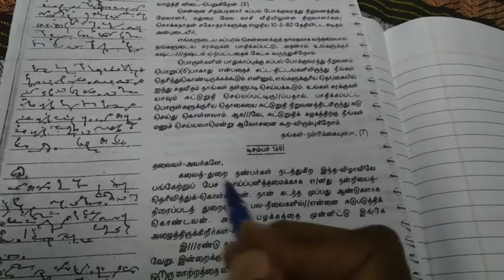SHORTHAND SPEED PRACTICE METHOD FOR BEGINNERS | TAMIL AND ENGLISH SHORTHAND | SHORTHAND TOPPERS